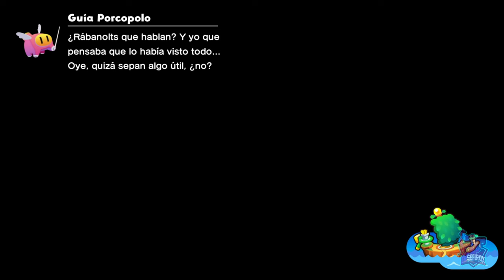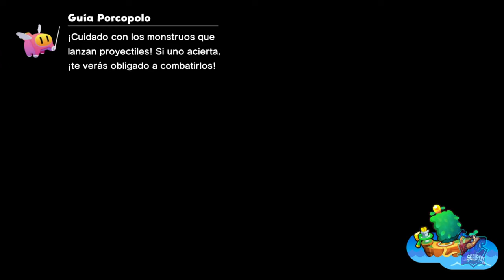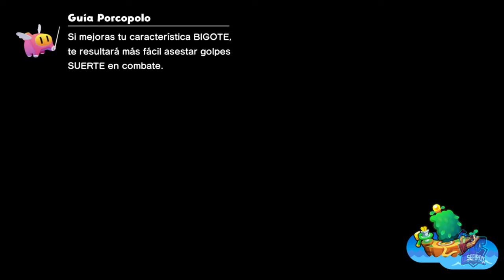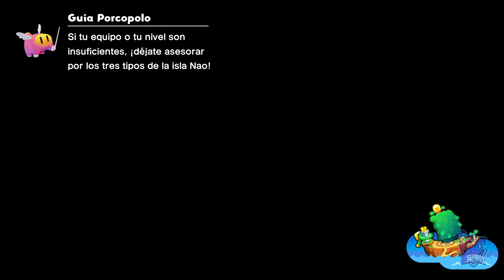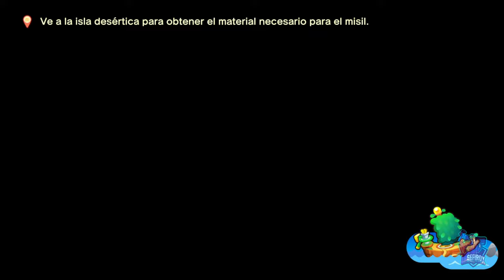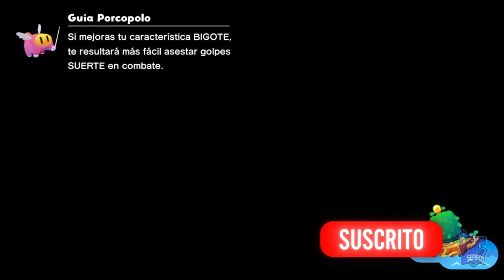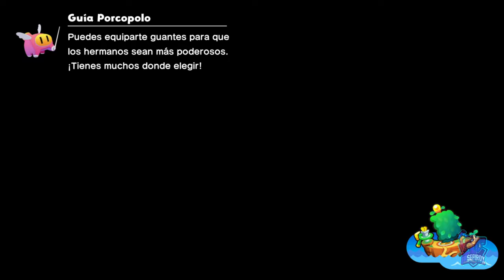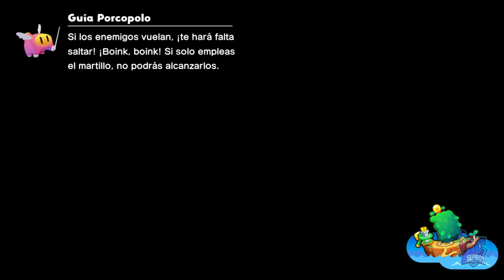Mar Muchicolor // MARIO & LUIGI: CONEXIÓN FRATERNAL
Mar Muchicolor